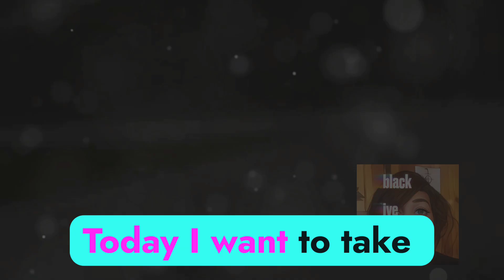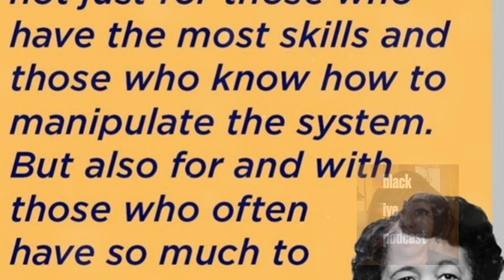The Unsung Hero of Civil Rights: Dorothy Height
In this compelling video, we delve into the life and legacy of Dorothy Height, one of the most significant yet often overlooked figures in the Civil Rights Movement. Known for her unwavering dedication to social justice, Height played a pivotal role in advocating for the rights of African Americans and women throughout the 20th century. Join us as we explore her remarkable journey, from her work with the National Council of Negro Women to her partnership with other civil rights leaders like Martin Luther King Jr. and Eleanor Roosevelt. Discover how Height's tireless efforts and profound influence have shaped the landscape of civil rights in America.